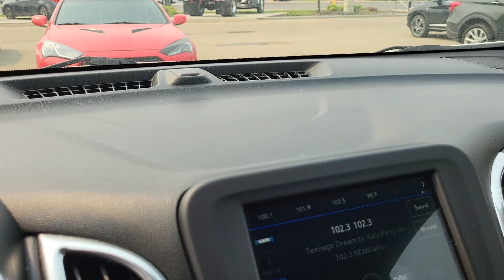2019 Equinox from Koch Ford.